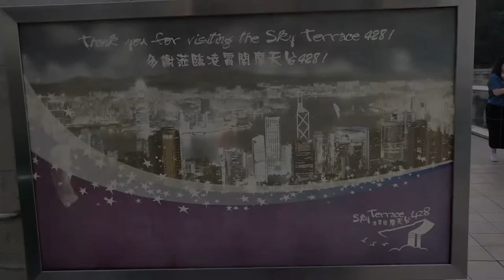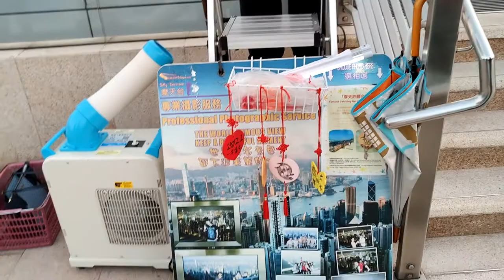凌霄閣摩天台428 (Sky Terrace 428) - 2021年06月05日